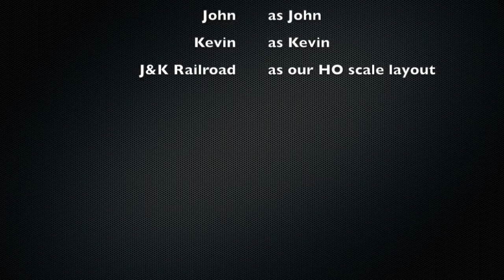Episode 3 - According to the Twins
Episode 3 - A layout update explained by the twins.  John and Kevin, age 6.